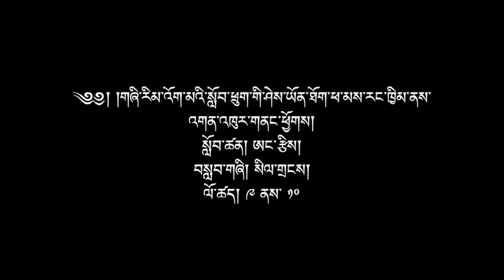༄༅། །གཞི་རིམ་འོག་མའི་སློབ་ཕྲུག་གི་ཤེས་ཡོན་ཐོག་ཕ་མས་རང་ཁྱིམ་ནས་འགན་འཁུར་གནང་ཕྱོགས།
སློབ་ཚན། ཨང་རྩིས། བསླབ་གཞི། སིལ་གྲངས། ལོ་ཚད། ༩ ནས་ ༡༠